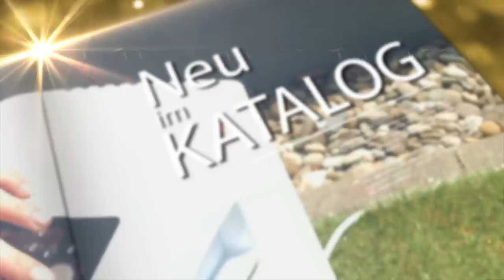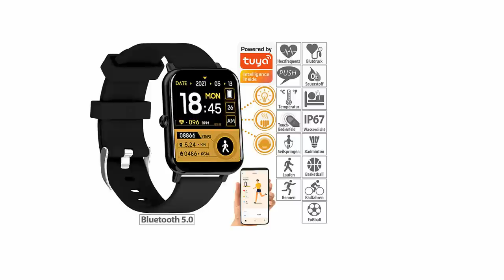Merve zeigt die neue Smartwatch im Januar 2022 bei PEARL TV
newgen medicals Sportuhr: ELESION-kompatible Fitness-Smartwatch, Bluetooth, App, Metall, IP67 (Smart Uhr)

* Extragroßes Full-Touch-Display mit 1,69"/4,29 cm Diagonale
* Smart-Home-Steuerung: bis zu 6 Szenen durch Antippen auslösen
* Zeigt Wettervorhersage für die nächsten Tage
* Zeigt Herzfrequenz, Blutdruck, Blutsauerstoff, Körpertemperatur & Schlafqualität
* Kostenlose App "ELESION" für Auswertung, Szenen-Steuerung u.v.m.

newgen medicals Smart Uhr, Handy Uhr

Steuern Sie bis zu 6 Szenen in Ihrem Smarthome bequem vom Handgelenk

- Handy Uhr

Schlafdaten, Körpertemperatur und Smart-Home-Szenen direkt am Handgelenk: Ihr neues Multitalent ist Armbanduhr, Fitness-Coach, und Steuerzentrale in einem.

Verpassen Sie keine wichtigen Nachrichten mehr: Per Bluetooth und App erhalten Sie Push-Benachrichtigungen von Ihrem iOS- oder Android-Smartphone direkt auf das Display der Uhr.

Behalten Sie per App "ELESION" weltweit die volle Kontrolle: Steuern Sie bis zu 6 Szenen Ihres Smarthomes bequem vom Handgelenk aus. So schalten Sie per Fingertipp das Licht ein oder fahren die Rollläden herunter.

Mobiler Fitness-Coach inbegriffen: Mit praktischen Funktionen wie zum Beispiel der Herzfrequenz-Anzeige überwachen Sie ganz einfach Ihre sportlichen Aktivitäten. Wählen Sie zwischen insgesamt 7 verschiedenen Sport-Modi: Laufen, Rennen, Basketball, Fußball, Badminton, Radfahren und Seilspringen.

Erfahren Sie mehr über sich: Wie gut und lange haben Sie geschlafen? Aktivieren Sie den Schlaf-Modus und Ihre neue Smartwatch verrät es Ihnen!

Alles Wichtige auf einen Blick: Wählen Sie zwischen 4 verschiedenen Zifferblättern. Reicht Ihnen die Anzeige von Uhrzeit und Datum nicht aus, können Sie sich außerdem Ihre Herzfrequenz, Ihren Kalorienverbrauch und Ihre zurückgelegten Kilometer sowie Schritte einblenden lassen.

Erweitern Sie auch Ihr bestehendes Smart-Life- und Tuya-System: Haben Sie bereits Smart-Home-Geräte in Ihrem Zuhause, die Sie per entsprechender App steuern? Dann haben wir die gute Nachricht für Sie: Unsere ELESION-Geräte sind mit Ihren Smart-Life- und Tuya-Geräten kompatibel. So steuern Sie auf Wunsch alle Geräte gemeinsam - auch per automatischer Funktionen!

*  ELESION-kompatible Fitness-Smartwatch mit Bluetooth und App
* Fitness-Einstellungen, Health-Übersicht und Auswertung Ihrer Daten per Gratis-App für iOS und Android
* Kostenlose App "ELESION" für iOS und Android: zum Steuern von bis zu 6 Szenen
* Kompatibel zum Smart-Life-System: ELESION- sowie Smart-Life- und Tuya-Geräte können auf Wunsch zu einem Smart-Home-System kombiniert werden
* Zeigt Push-Benachrichtigungen von Ihrem Smartphone oder Tablet-PC an
* Bluetooth 5: für kabellose Verbindung mit Mobilgeräten
* Extragroßes Full-Touch-Display mit 1,69"/4,29 cm Diagonale zum einfachen Bedienen der Uhr
* Optischer Sensor für dynamische Herzfrequenz-Anzeige
* Integriertes Thermometer zur Messung der Körpertemperatur
* 7 Sport-Modi wählbar: Laufen, Rennen, Basketball, Fußball, Badminton, Radfahren und Seilspringen
* Schlaf-Modus: Zeichnet auf, wie lange und gut Sie schlafen
* 4 einstellbare Zifferblatt-Anzeigen
* Weitere Funktionen: Misst den Blutdruck- sowie den Blutsauerstoffgehalt und errechnet den Kalorienverbrauch
* Verbindung zu Google Fit für Android-Geräte möglich
* Modernes Design: Metall-Gehäuse und schwarzes Silikon-Armband
* Staub- und wasserdichtes Gehäuse: IP67
* Stromversorgung: integrierter Li-Ion-Akku für bis zu 7 Tage Nutzungsdauer, 20 Tage Stand-by, lädt per USB (Netzteil bitte dazu bestellen)
* Smartwatch PW-500.app mit Silikon-Armband inklusive magnetischem USB-Ladekabel und deutscher Anleitung - Außerdem relevant oder passend zu: wasserdicht, Apple Watch, Pulsmesser, Stoppuhr, Simkarte, Zubehör, Herren, SIM